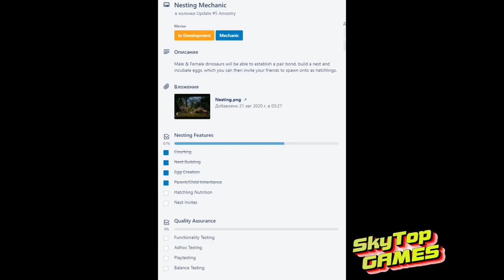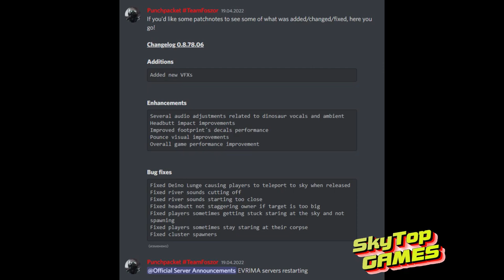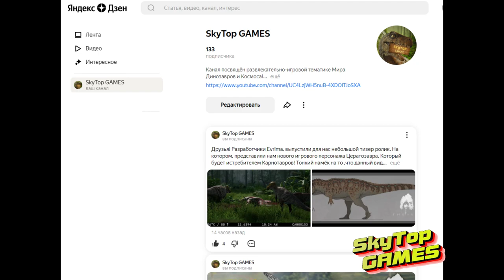The Isle. Evrima. ЦЕРАТОЗАВР, ГАЛЛИМИМ. ЧТО С ОБНОВЛЕНИЕМ? НОВОСТИ!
✅Тайм Код
00:00 ЧТО С ОБНОВЛЕНИЕМ 5?
03:49 ЦЕРАТОЗАВР В ИГРЕ. РАЗБОР.
07:35 ИГРА НА ДВИЖКЕ UNREAL ENGINE 5.
08:00 ГИГАНОТОЗАВР.
09:15 ГАЛЛИМИМУС.
09:41 ЗВУКИ ПТЕРАДАКТИЛЯ.